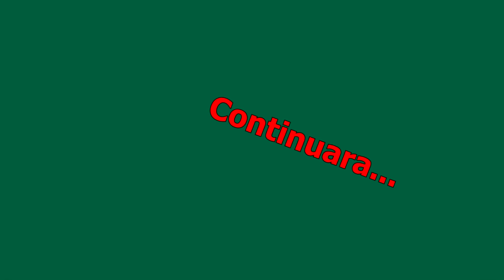LA TODOLOGA Y EL VENGADOR- CAPITULO 10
GRACIAS POR ACOMPAÑARNOS Y APOYARNOS!
TRABAJO DEL SEMINARIO DE ACTUACIÓN FRENTE A CÁMARA QUE DICTO POR ZOOM. Aquí LA IMPORTANCIA DE LA IMPROVISACIÓN.
Improvisando salio esta historia: UN HOMBRE QUE DICE SER ABDUCIDO POR SERES NO HUMANOS, UNA TODOLOGA, Y SUS MÉTODOS EXTRAÑOS, EXISTIRÁ LA CURA PARA TANTAS EXPERIENCIAS TRAUMATICAS? YA LO SABREMOS.
Actúan: SANDRA ANUCHNIK Y PABLO VILELA
Coach: Pablo Vilela